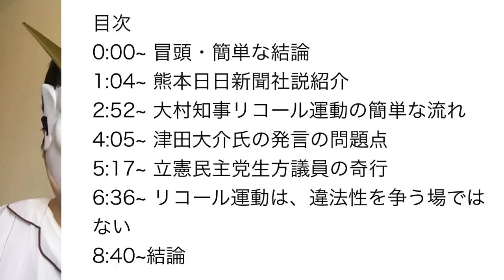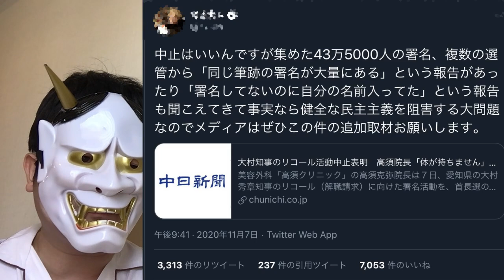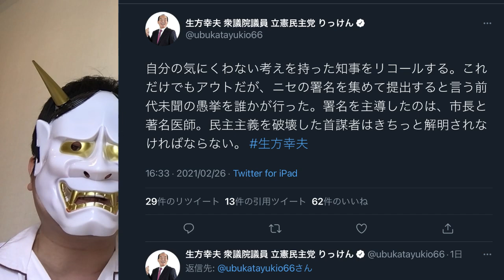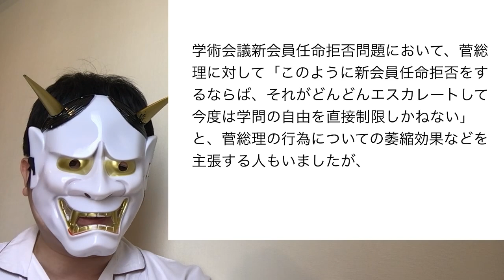高須克弥院長の、大村知事リコール運動批判で、立憲議員国民の権利を軽視する間抜け発言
皆さんご存じの、愛知県知事大村知事のリコール運動について、高須克弥院長や河村市長がどんな役割かを足したのか、不正署名に関わっていたのかは、これからも究明すべき大事なことです。しかし、それに託けて、国民のリコール権を平然と蹂躙する立憲民主党生方幸夫議員の神経は信じられない

目次
0:00 冒頭・簡単な結論
1:04 熊本日日新聞社説紹介
2:52 大村知事リコール運動の簡単な流れ
4:05 津田大介氏の発言の問題点
5:17 立憲民主党生方議員の奇行
6:36 リコール運動は、違法性を争う場ではない
8:40 結論

▼私の兄弟になるためのグッズ

▼参考資料：
・熊本日日新聞

・玉城ティナ、常盤貴子、斎藤工ら聖火リレーランナー辞退。志位委員長、妄想デマ流す。
・浅田真央さんがセクハラ被害？文春｢橋下聖子、安倍晋三とハグ強要｣はデマ。羽生結弦選手も。
・ゼロコロナ詐欺。立憲蓮舫、zero≠0の定理を発表。枝野は安倍政権を目指すことを宣言
・高須克弥氏、大村知事リコール署名運動停戦へ。&津田大介氏へ「デマを流すな」と激怒。
・高須克弥氏の大村知事リコール運動を「部外者が余計なことするな」と山口二郎氏が批判
・モーニンングショーでマスクマナー推奨？玉川徹・青木理氏の反応は